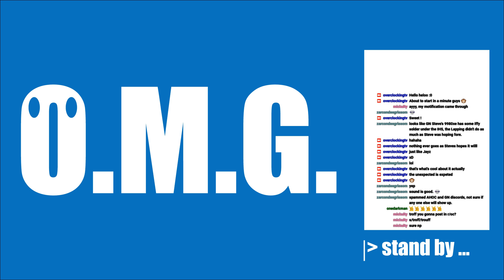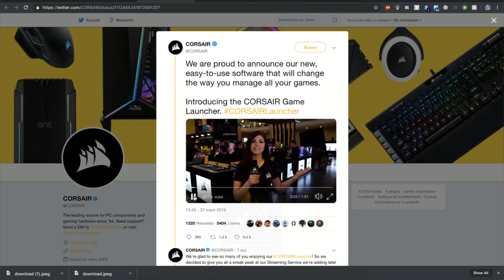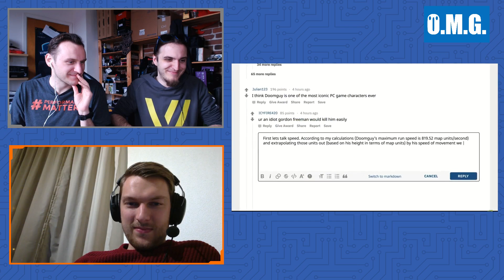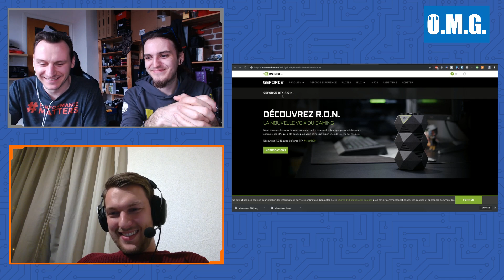2019 Best Tech April Fools - O.M.G.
This week, we take a look at some of the best April Fools of 2019. Did we surpass 2018? Let's take a look.

Also on the show this week, Maarten H. from Pine PC Design who's here to talk about his experience as a young case modder in the Netherlands.
In just a few years, Maarten made himself noticed and quickly secured sponsorship by some of the biggest brands in gaming - but how much works does really goes into it - we will find out!